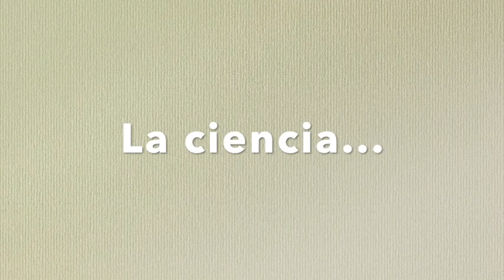Mujeres y ciencia 2023 IES ITACA